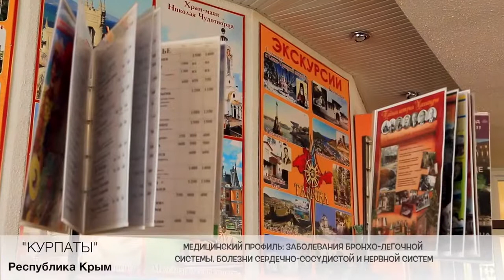Санаторий «Курпаты», Ялта Крым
Санаторий «Курпаты» находится в одноименном поселке городского типа всего в 8 километрах от Ялты и уже много лет считается лучшей здравницей Южного Берега Крыма. В Курпатах удивительно все – сам городок надежно защищен от холодных ветров и прочего ненастья, там приятно отдыхать даже зимой. Такой климат благоприятен для многих теплолюбивых растений, который делают и так уникальный крымский пейзаж еще интереснее. Комфортный пляж и всегда чистое море.

Изюминкой санатория «Курпаты» является бассейн с морской водой, который оснащен панорамными окнами - из них открывается потрясающий пейзаж на море. Вода в бассейне подогревается, поэтому принимать морские ванны можно в любое время года.